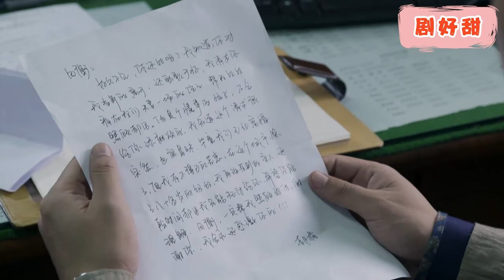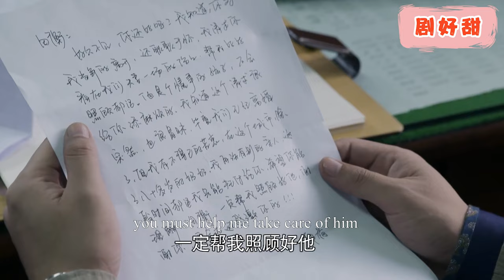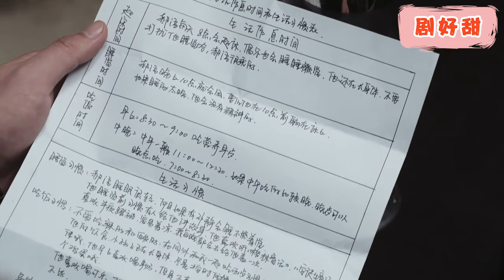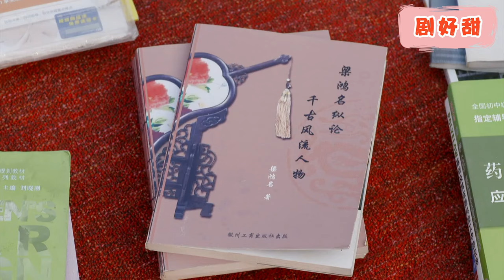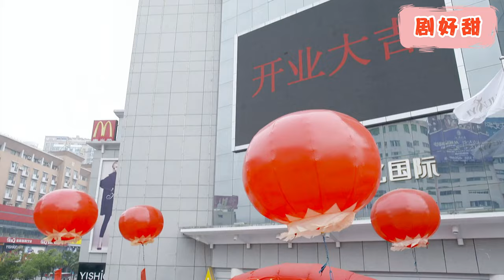【Full Movie】10年後，灰姑娘帶着9歲兒子高調回國，霸道總裁後悔莫及!chinesedrama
梁鸿名和邹琴是一对小夫妻，梁毕业后找工作连受打击，又因为自己导致妻子流产，人生跌入了低谷，败走京城，无奈之下带着妻子回到家乡省城的一所师范类高校。在历经教师、出版社副总编、教育局公务员等各种身份的变换之后，梁鸿名也找到了自己的精神归宿，收获了满如秋意的爱与幸福！